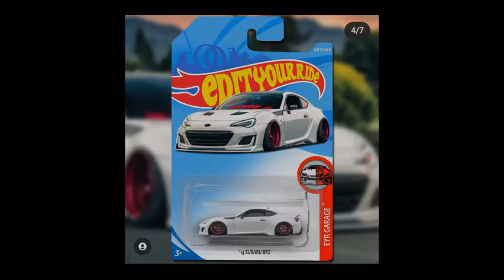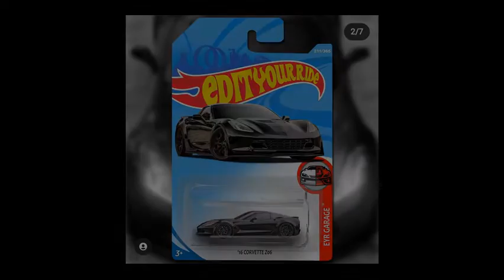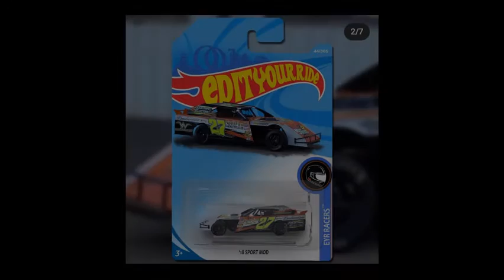Hot Wheels Photoshop custom cards!!